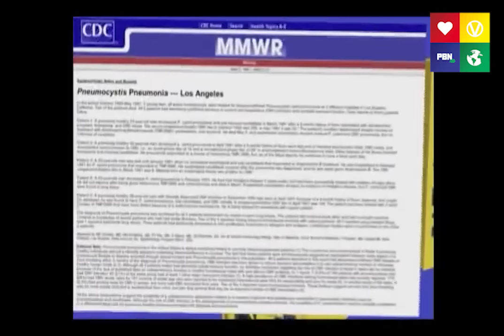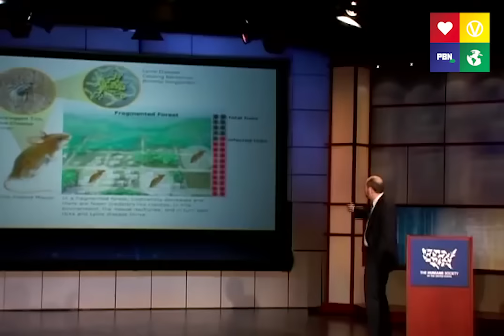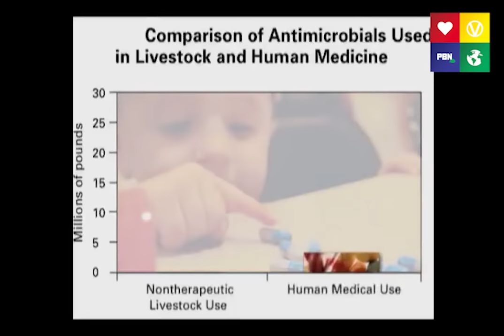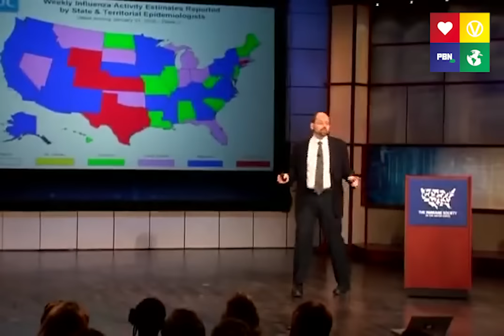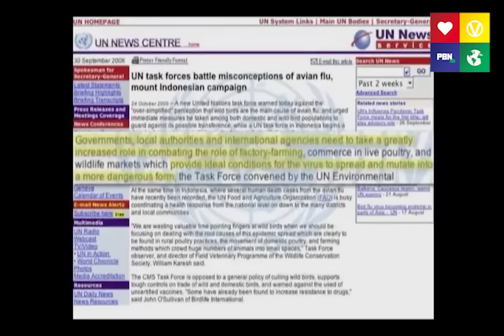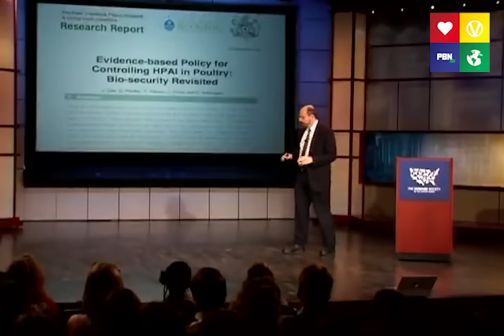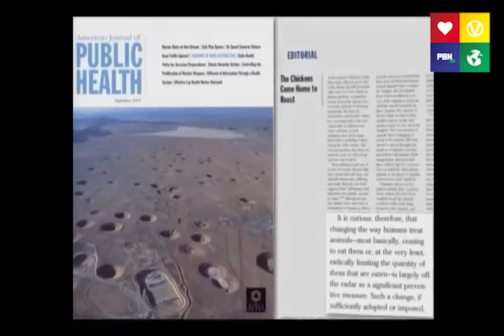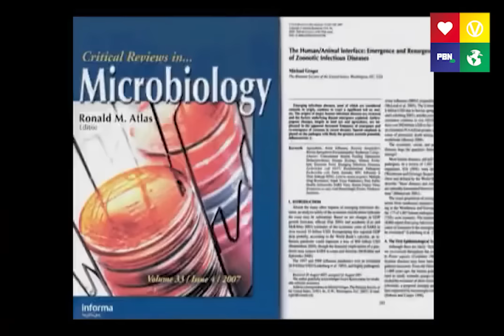Dr. Greger Told Us About Coronavirus Risk In 2008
This video is a reupload of a Dr. Michael Greger 2008 speech, where he covers the cause of infectious diseases and the likelihood of a pandemic almost identical to the coronavirus (Covid-19).

This video is a reupload of 2008 a Dr. Michael Greger 2008 speech, where he covers the cause of infectious diseases and the likelihood of a pandemic almost identical to the coronavirus (Covid-19).